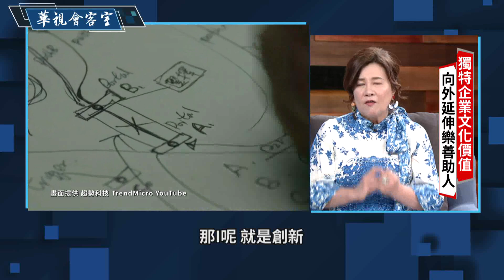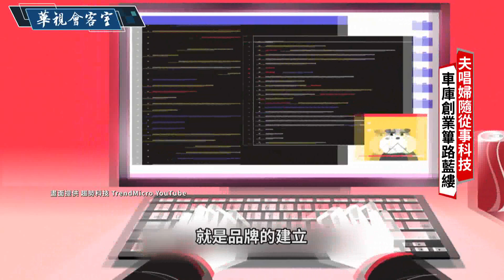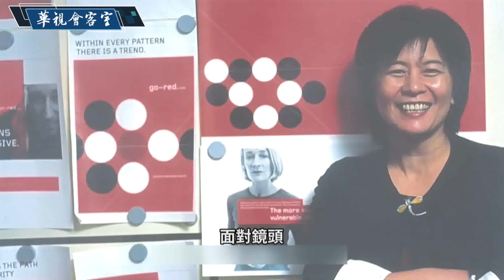【趨勢科技文化長陳怡蓁專訪】創業成功 投身藝文教育｜重視公益 擁抱核心價值｜華視會客室｜華視新聞 20210321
來賓：
趨勢教育基金會執行長暨趨勢科技文化長 陳怡蓁

主持人：
華視新聞部經理 黃兆徽

主題內容：
成立於1988年的趨勢科技，是世界級的網路資訊安全軟體公司。三位創辦人都是道地台灣人，包括張明正和陳怡蓁夫妻檔，以及陳怡蓁的妹妹陳怡樺。趨勢科技的核心精神，是顧客至上、擁抱變革、團隊合作、勇於創新，以及值得信賴。但是，該如何將這些理念內化為員工的核心價值？可就是一門很大的學問。陳怡蓁說，他們靠的是文化與藝術的力量。

笑稱自己是「為愛走天涯」的陳怡蓁，當初是跟著夫婿張明正，一起到美國創業。兩人從一間沒有廁所的自家車庫當做辦公室起家，一步步開展事業。而成功與財冨並沒有讓他們忘記企業該有的社會責任，自2008年起，趨勢科技從事「全球公民」計畫，協助各地救災和社區改造。另外，他們也成立社會企業，運用科技培訓身障人士的就業能力，幫助他們自食其力。

現在擔任趨勢教育基金會執行長暨趨勢科技文化長的陳怡蓁，從小就鍾情於文學寫作。雖然她在美國跟著先生投入科技業，還轉念資訊工程，但是如今，陳怡蓁重拾文學愛好，成為台灣文化藝術的重要推手，不但長期支持推動台灣各項藝文活動，也致力提升台灣心理諮商師的職能，呼籲企業關心員工的心理健康。從創建科技事業，到推廣文化教育，投身社會公益，光陰從不虛度。

深度訪談內容
請鎖定華視會客室!!